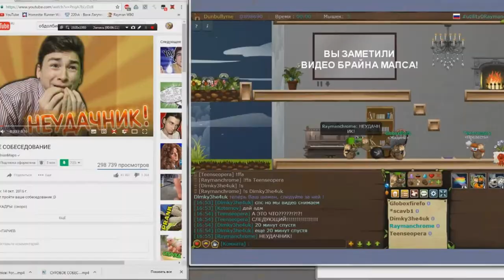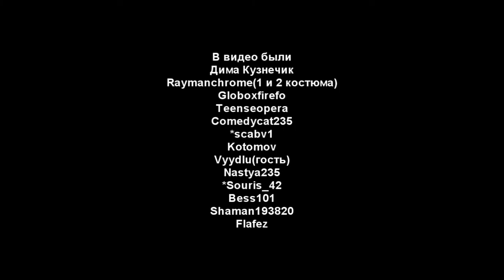СУРОВОЕ СОБЕСЕДОВАНИЕ - спародировано в TFM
Изначально видео должно было выйти в 60фпс, но видео застряло в обработке, пришлось загрузать в 30фпс.